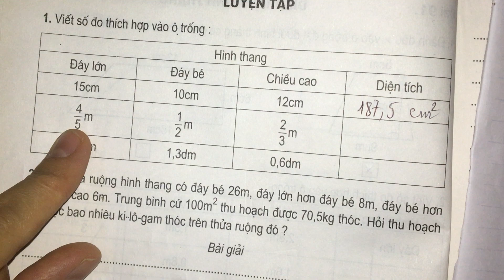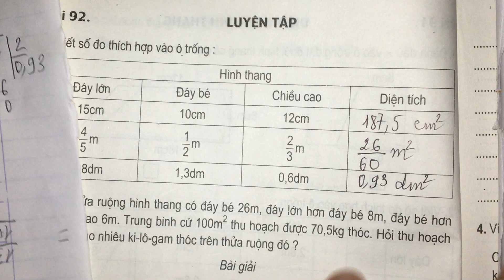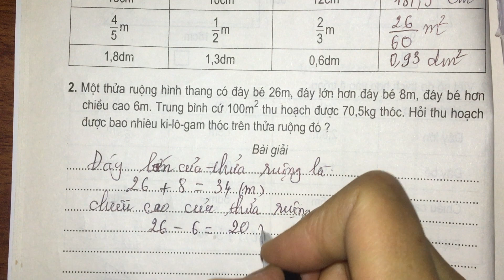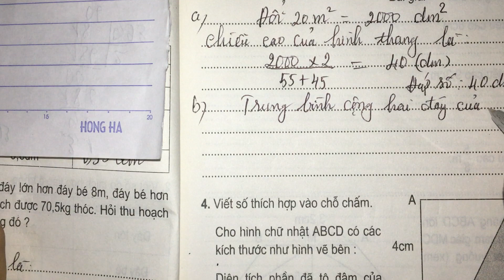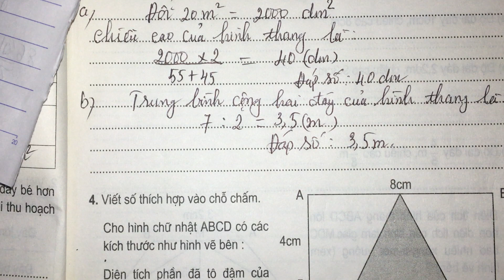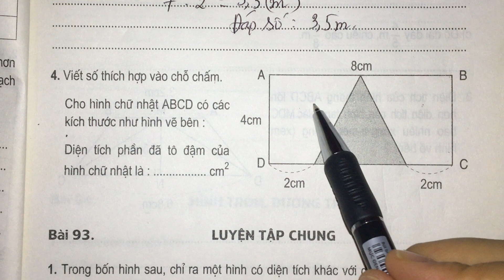Bài 92: Luyện tập (trang 6,7) - Vở bài tập toán lớp 5 tập 2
Giải vở bài tập toán lớp 5 tập 2 Bài 92: Luyện tập (trang 6,7)